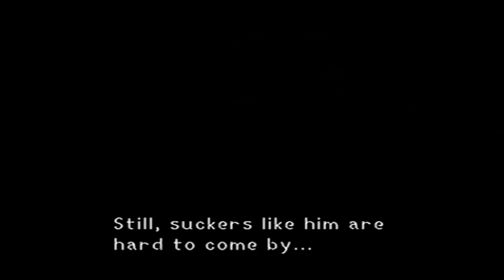Let's Play Kingdom Hearts Ep. 11 "Back to the Gaaaames" | PS2 | Expert | 100%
Let's get ready for Kingdom Hearts 3 by playing through Kingdom Hearts (and maybe even Kingdom Hearts 2 if we can make it there!

Having completed what might be considered the first quarter of the games...ALMOST...it's time to double back and take on the Preliminaries.

Kingdom Hearts, the product of RPG juggernaut Square Enix teaming up with Disney, is a 2002 action role-playing game released for the Play Station 2. Following 14-year old protagonist Sora as he journeys to find his lost friend Riku and Kairi, Kingdom Hearts enables to players to explore a series of exciting Disney Worlds populated with both Disney characters and Final Fantasy characters. Joined by Donald Duck and Goofy, Sora must fight to save the worlds from being devoured by the Heartless as they search for his companions and the missing king, Mickey.